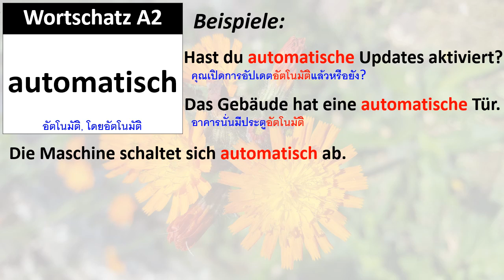Wortschatz A2: automatisch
คำศัพท์ A2: automatisch
Hast du automatische Updates aktiviert?
Das Gebäude hat eine automatische Tür.
Die Maschine schaltet sich automatisch ab.
Achtung, die Türen schließen automatisch!